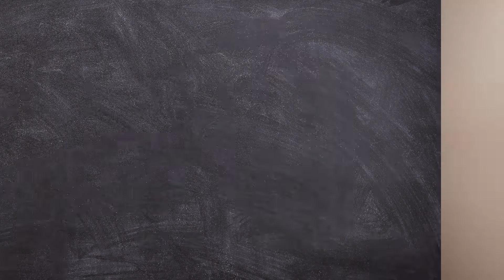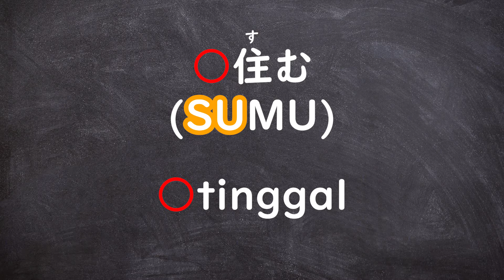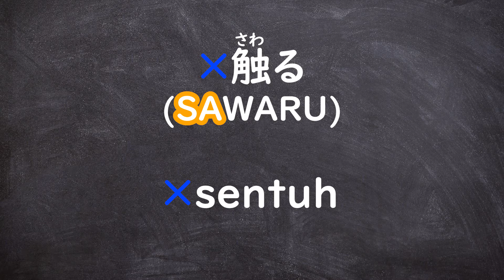Bahasa Jepang yang Kalau Salah Ucap Bakal Bikin Kamu Jadi “Hentai” ~おかじ/okaji~ #11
Apakah kalian pernah salah ucap saat bicara Bahasa Jepang? Hari ini saya akan memperkenalkan bahasa Jepang yang kalau pelafalannya salah sedikit saja bakal jadi aneh artinya♪

★Video akan diunggah setiap hari Senin, Kamis dan Sabtu pukul 21:00!